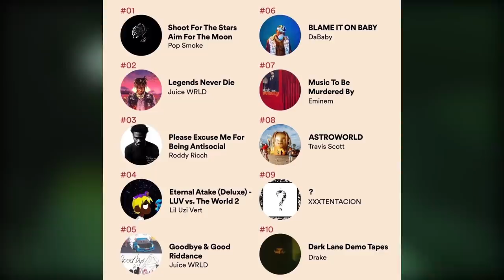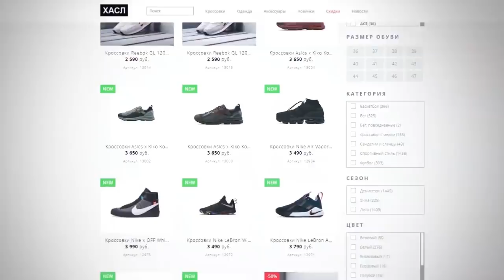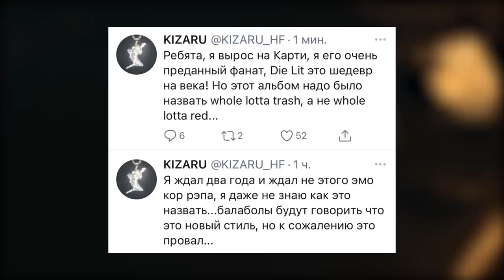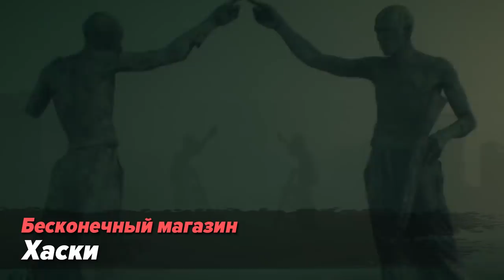ЛУЧШИЕ РЭП-НОВИНКИ НЕДЕЛИ 28.12.2020 / Morgenshtern, Kizaru, Mayot, Og Buda и т.д.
В этом ролике я расскажу вам про лучшие рэп-новинки вышедших за прошедшую неделю. Надеюсь я помогу вам добавить новой музыки в ваш плейлист. Ну а сегодня в выпуске мы рассмотрим клипы и песни таких исполнителей как: Morgenshtern, Mayot, Kizaru, Og Buda, Скриптонит, Miyagi, Andy Panda  и др.

Pharaoh альбом готов
ЛСП feat Slava Marlow
Morgenshtern и Slava marlow на давай поженимся
давай поженимся моргенштерн

Список песен:
kizaru - Xmas Song
Playboi Carti - Rockstar Made
Playboi Carti - Stop Breathing
Playboi Carti - Beno
MAYOT - Фагаю
MAYOT - Ёлки
MAYOT - Колпак
MORGENSHTERN - Cristal & МОЁТ
Miyagi & Andy Panda - All the Time
MellowBite, 163ONMYNECK feat. OG Buda - Тюменская Яхта
MellowBite, 163ONMYNECK feat. MAYOT - Гирлянды
JABO feat. MAYOT - Время
JABO - Ставки
JABO feat. May Wave$ - Батискаф
ВесЪ, Гуф - Вот так
Horus - Синтез
Сёстры - Нищета
KROTT-Ради Семьи
KROTT - Судный день. Outro
Скриптонит - Чистый
масло черного тмина - так за кого же болеть на этой земле и кого любить
Хаски  - Бесконечный магазин